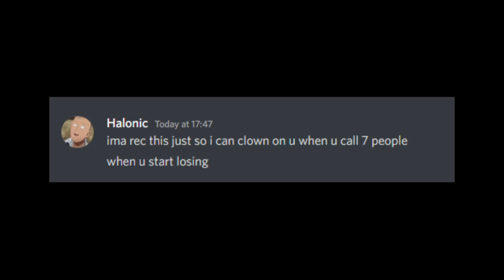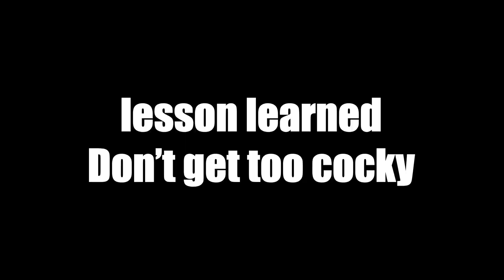Ego crushed... | Deepwoken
Yea he clapped me ngl.